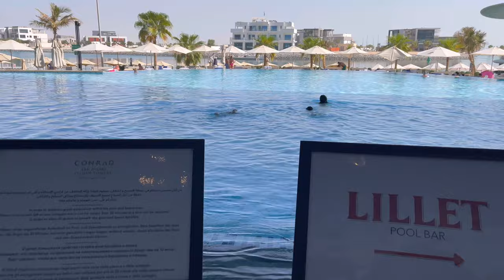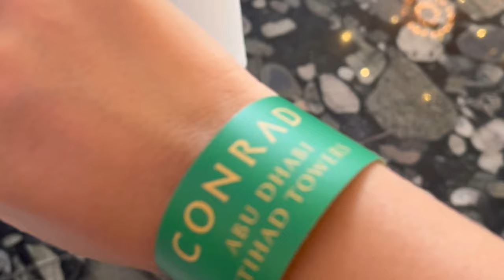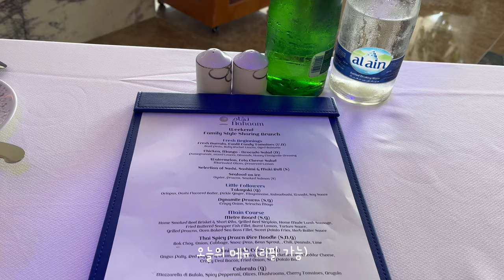[4K ABU DHABI] 불타는 토요일 아부다비에서 놓치면 안되는 것은?